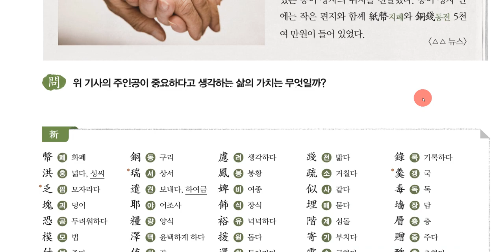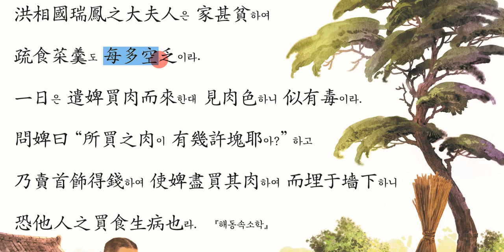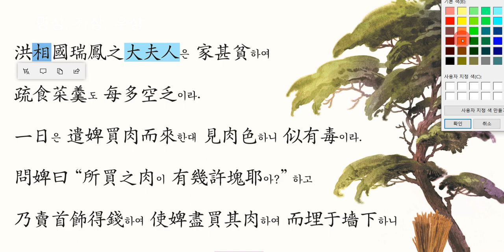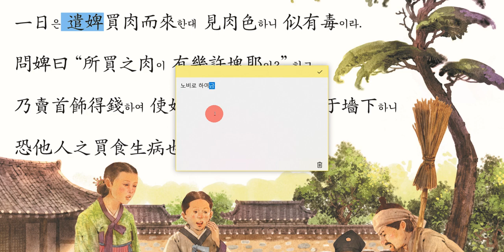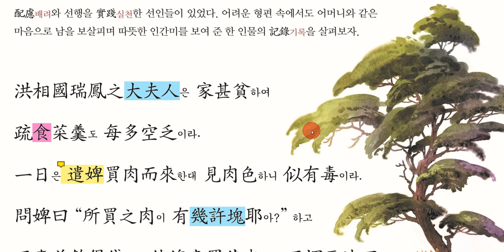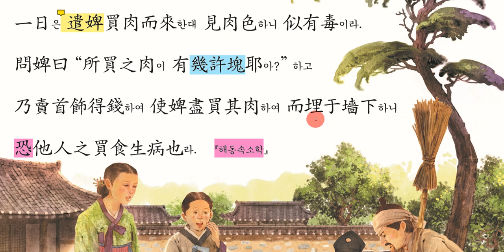한문교과서 강의 : 9. 남을 배려하는 마음(다락원 교과서)